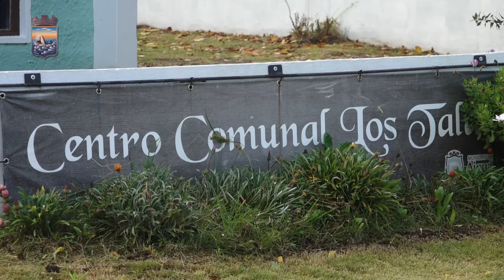Plan de Vacunación "Pueblo a Pueblo" llegó a Los Talas